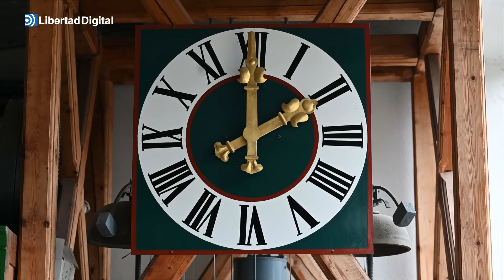Empieza oficialmente la primevera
La primavera durará 92 días y terminará el 20 de junio